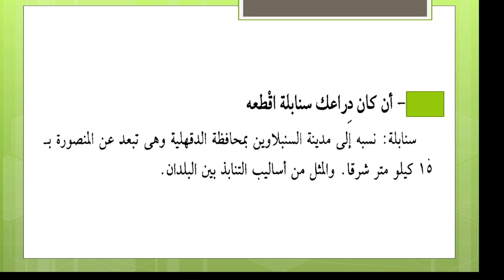لا يففوتك معنى المثل : إن كان دراعك سنابلة اقطعه